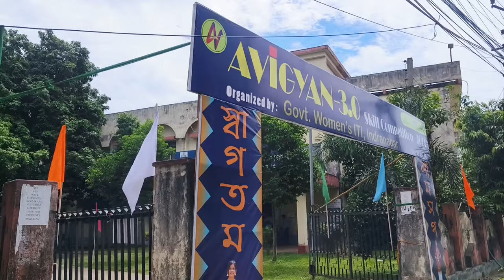Nail Art Competition + lunch date with my Students | Tripura vlog